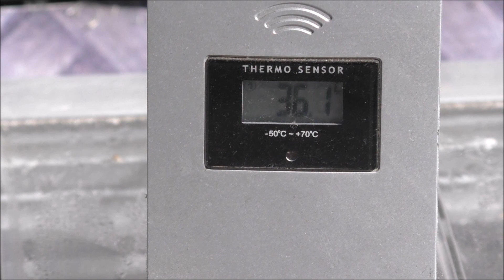Vlog#347 Ich bin wieder da/ was gib´s neues/ der Pool wird Frisch gemach